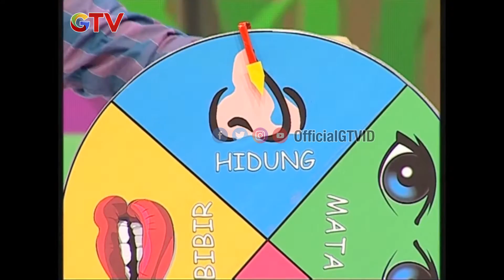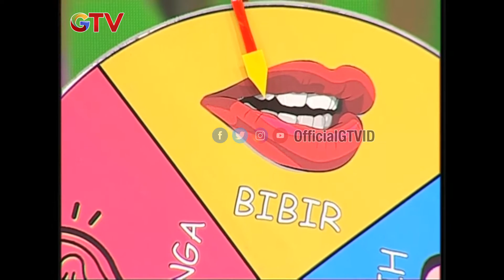HOMPIMPA 2014 | EPS 366 | (3/3)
Hai Guys!!